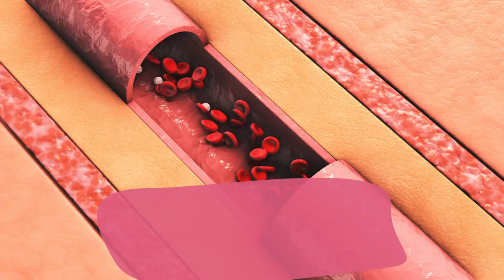Murta berry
La murta berry es un concentrado de murta, rico en flavonoides, polifenoles, vitamina c y quercetina.
Estos compuestos antioxidantes protegen las células de los procesos oxidativos e inflamatorios que se producen en el organismo. Sus propiedades antinflamatorias son un excelente aliado en la protección cardiovascular.
Actúan inhibiendo factores y marcadores pro oxidativos e inflamatorios, asociados a procesos de aterosclerosis. Al disminuir la inflamación y la agregación plaquetaria, protege vasos y arterias, siendo un perfecto cardioprotector. Ideal para personas con HTA, colesterolemia, diabetes y obesidad.
Su alto contenido de polifenoles ha demostrado actuar en los episodios de alergia, interfiriendo la activación de ciertas etapas en el mecanismo inmunológico, inhibiendo el efecto inflamatorio que desencadenan las alergias. También ayuda a retrasar el envejecimiento de la piel y previene alteraciones a la piel.